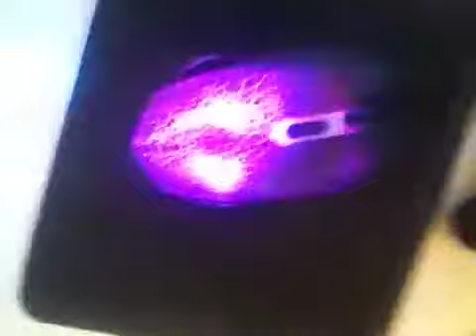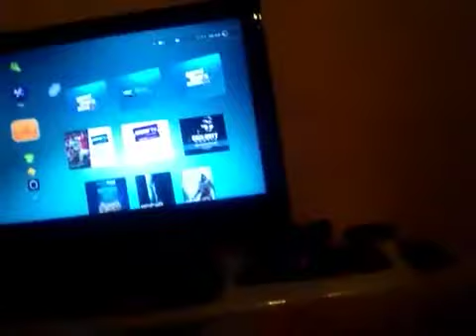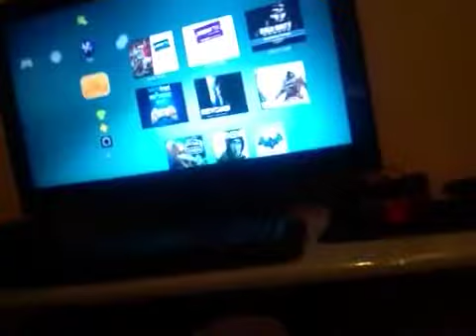My gaming keyboard and mouse unboxing